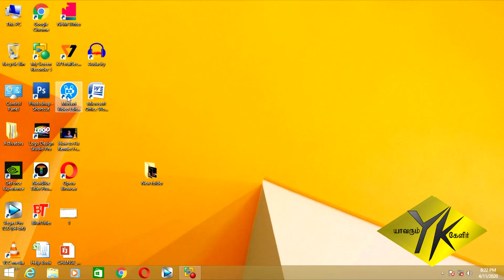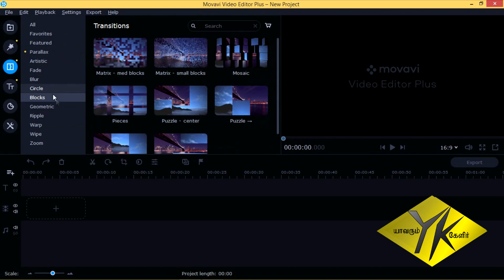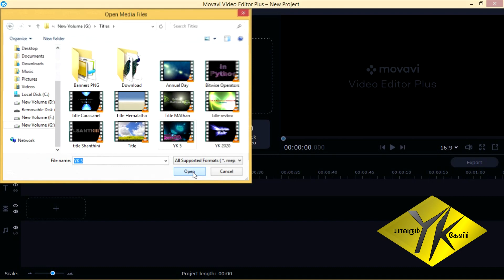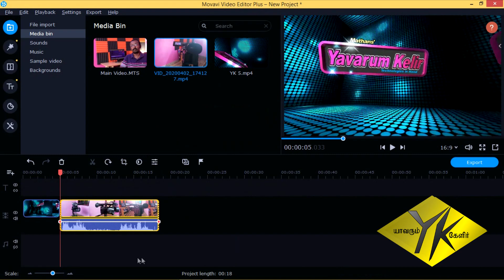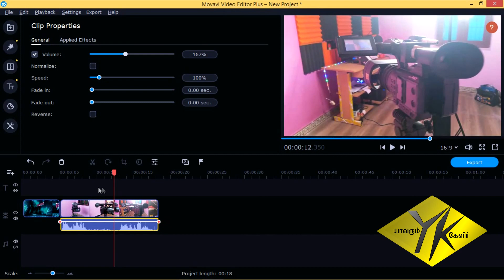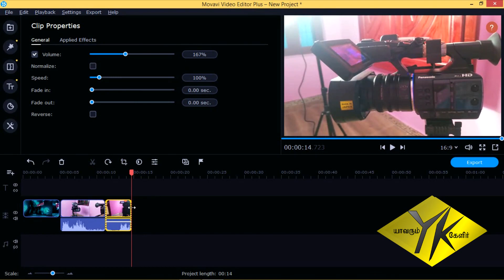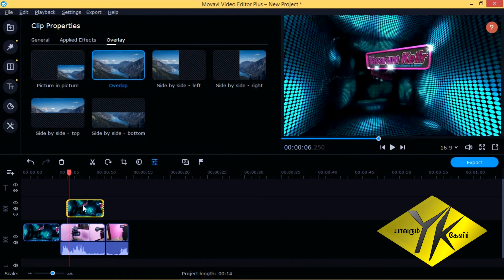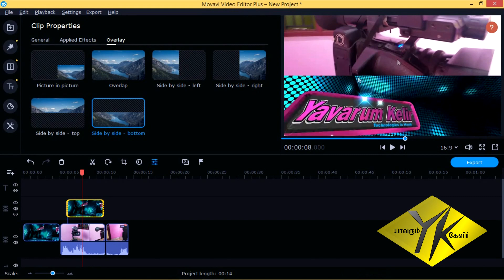Video Editing | Part 1 | Movavi Video editor Plus 2020 | Yavarum Kelir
This video explain about basic video editing technique in Movavi Video Editor Plus

Editor
 B.K. Mathan Nagan